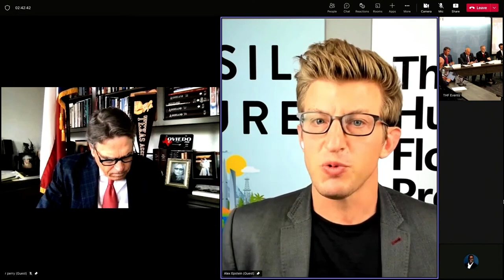Alex Epstein's 6/21/22 testimony on the causes of the energy crisis and rapid inflation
From Alex Epstein, 6/21/22: Today the House Freedom Caucus held an off-site hearing: “Addressing Bidenflation and Biden’s Energy Crisis.” I was a witness, along with former Texas Governor and Secretary of Energy Rick Perry, economist Stephen Moore, and Western Energy Alliance President Kathleen Sgamma. This video contains my testimony as well as my answers to all the Representatives’ questions.

Learn more about Alex Epstein: AlexEpstein.com

Follow Alex Epstein on Twitter

Follow Alex Epstein on Instagram